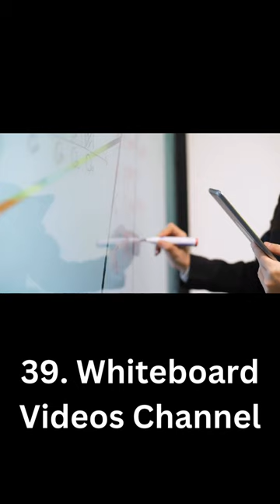Best Niche Ideas For YouTube Channel For Beginners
50+ YouTube Channel Ideas For Beginners
This video is about helping NEW YouTubers who want to start a channel, but not sure what to talk about.
Here’s 50+ ideas to start your YouTube channel as a beginner.

I hope at least one of these options will help you start your YouTube Channel Today.